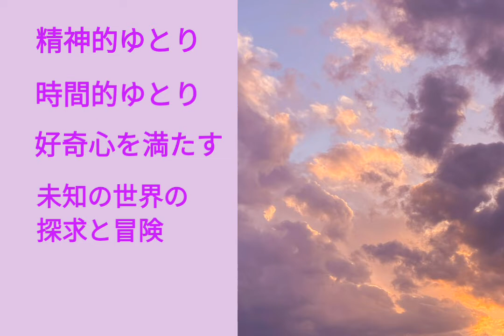【スターシード・ライトワーカー】私の魂がずっと望んできたことに気づく：からだもこころも魂もすべてがよろこぶバランスの取れた暮らし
【スターシード・ライトワーカー・レムリア・敏感体質・HSPのお仲間のみなさんへ❤】

今回も、最近気づいたことについてシェアしています。

今、人生の転換期を迎えている方も多いと思うので、
何らかの気づきのきっかけになれば嬉しいです❤

【その他の動画シリーズ】